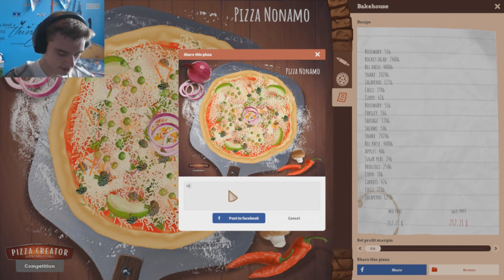MOST DELICIOUS PIZZA | Pizza Creator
Today I test my skills at making Pizzas!
I will be the Greatest Pizza maker Ever! You'll See..You'll All See!